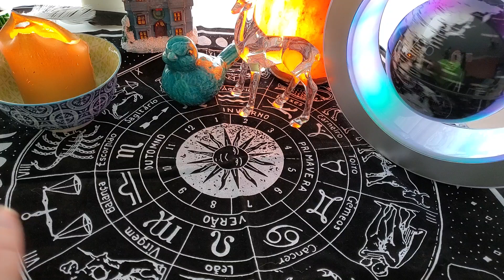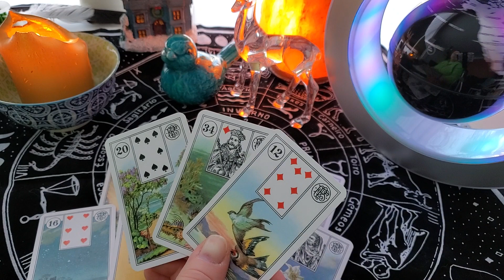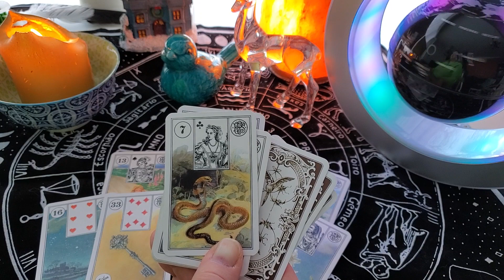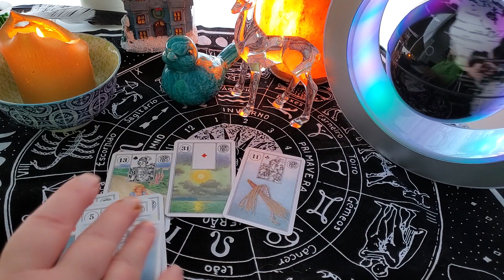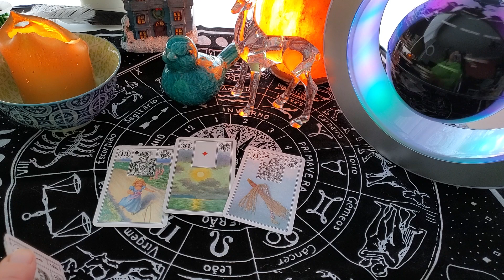Прогноз на 26 января